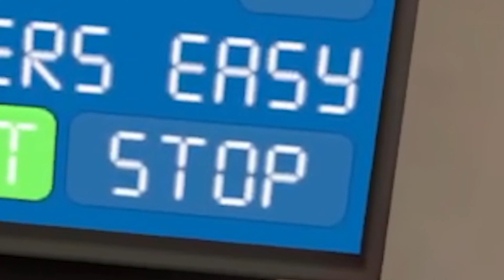Kochen mit Walter White! - BREAKING BREAD [01]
Kann Jesse Mr. White ein letztes mal überreden mit ihm zu cook'n?

Mein PC
► Meine VR-Brille
► Meine CPU
► Mein Mainboard
► Mein RAM
► Meine Grafikkarte
► Desktop Mikrofon
FAQ
► Schnittprogramm: Adobe Premiere Pro und Aftereffects
► Ja, ich komme aus der Schweiz
Social Media